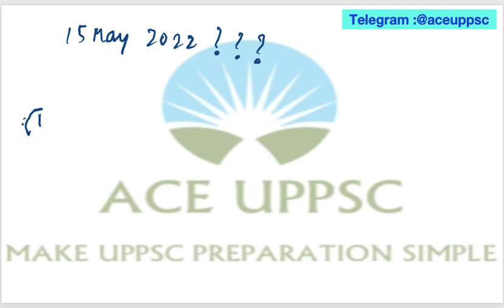UPPSC 2022 Current Affairs| क्या 15 May तक Current Affairs करे| UPPCS UP Special CA 2022 Preparation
UPPSC 2022 Current Affairs| UPPCS PRE 2022 क्या 15 May 2022 तक Current Affairs करे| UPPCS PRELIMS UP Uttar Pradesh Special CA 2022 Preparation Strategy

UPPSC PCS PRELIMS 2022 COURSES(TEST SERIES, NOTES & CURRENT AFFAIRS ENGLISH MEDIUM)

JOIN NOW-
1. UPPCS PRE 2022 CURRENT AFFAIRS CRASH COURSE

2. UPPCS Test Series 2022, UP GK Notes & Other Material ( English Medium Course For UP PCS 2021)

3. UPPCS Pre Test Series 2022

Predict direct 84 Questions in UPPSC PRE 2021 from ACE UPPSC PRELIMS 2021 COURSE(UPPCS Test Series, Current Affairs & Notes) Verify